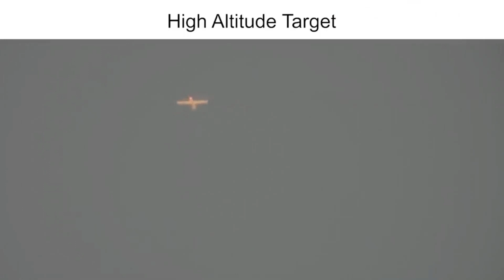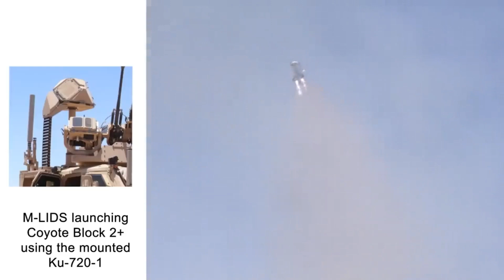Raytheon is calling upon retired engineers to produce more fim-92 stinger missiles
Retired engineers are being called up to help make Stinger missiles thought to be crucial to Ukraine's fight against Russian aggression.